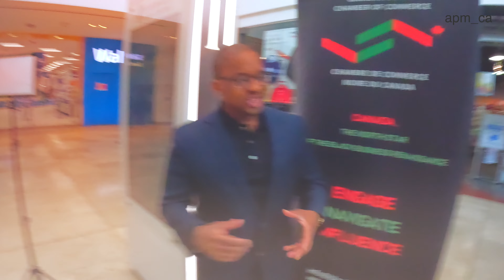IN DA HOUSE WITH MR BASIL MC CALLA. Man Of multiple Talents. you gotta love him👌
SPENTS FEW DAYS GETTING TO KNOW MR MC, CALLA HOW FUN AND EXCITING, ONE OF MANY TO COMES. ENJOY AND HAVE FUN WATCHING.